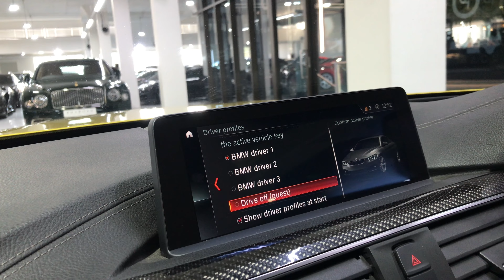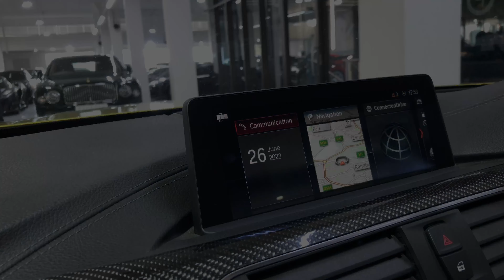Is this M4 Better than the latest M4: In-Depth Review of the (2019) | BMW M4 Coupe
Price
R 1,999,000.00
R 24,567.00

Specs
•Engine layout - 3.0L Twin Turbo
•Power output - 331kW
•Fuel range - 723km
•Fuel Capacity - 60L
•Acc 0-60km/h - 4,0s

If you want your car to be part of the channel,kindly send an email

Mercedes Benz GLC 63 edition 1 AMG-is it better than a Genesis GV80#mercedes